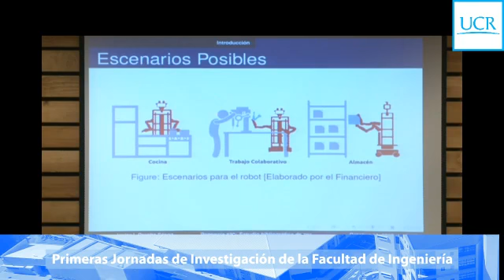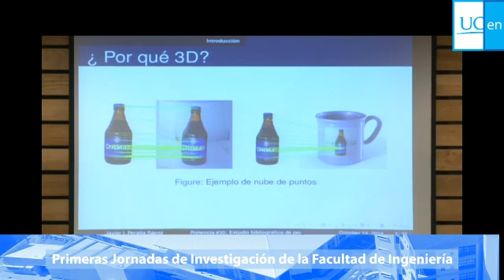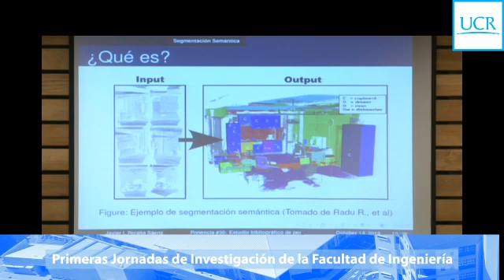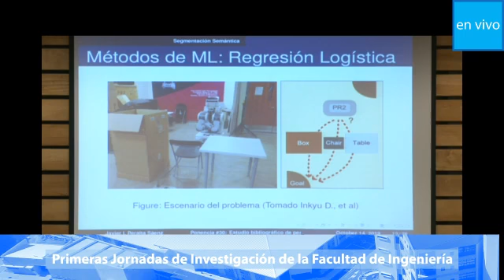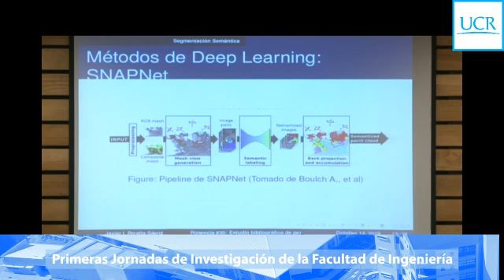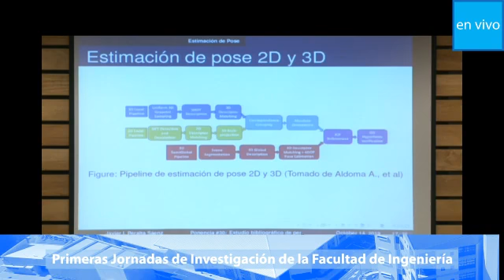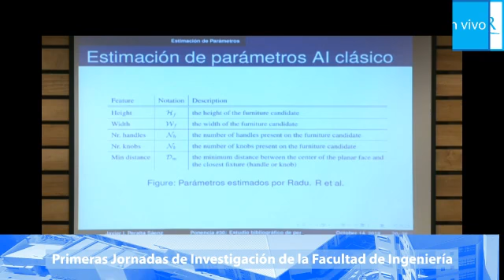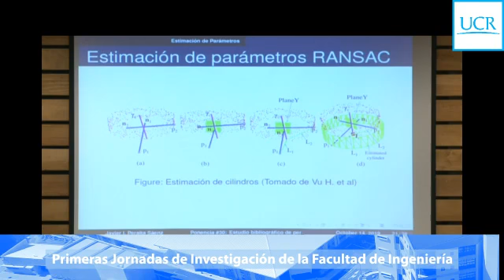Jornadas de Investigación en Ingeniería de la Universidad de Costa Rica - 2019 Ponencia #5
Titulo: Estudio bibliográfico de percepción 3D para tareas robóticas de manipulación de objetos.
Exponentes: Javier Ignacio Peralta Sáenz

Resumen: Un sistema confiable de manipulación de objetos requiere de percepción sofisticada. Aspectos importantes de este sistema es ser capaz de detectar la forma, tamaño y pose de los objetos a manipular. Estas capacidades se han mostrado antes en la literatura pero sin demostrar altos grados de confiabilidad en ambientes no controlados. Las soluciones actuales tienen muchas limitaciones para lograr un manejo adecuado de los objetos. El objetivo principal de este estudio es revisar las técnicas de percepción más relevantes al problema, sus características y limitaciones. Esto será de utilidad para dirigir el trabajo futuro a los aspectos que un robot (como el desarrollado en el ARCOS-Lab) necesita para manipular objetos en ambientes humanos no controlados cotidianos, como las cocinas.

Autor (es):
Javier Ignacio Peralta Sáenz
Dr. Federico Ruíz Ugalde